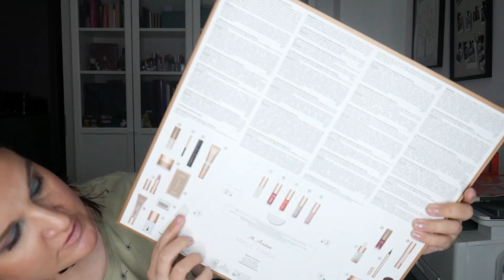Kaum Fullsize, aber netter Mix und guter Warenwert! Unboxing m.asam Maic Finish Adventskalender 2023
Ich wollte unbedingt mal die Make Up Produkte von M.Asam testen und schaue deswegen heute mich euch, ob sich der Adventskalender dahingehend lohnt.

Goodiebox
Dann nutze gernen meinen 50% Code. Damit zahlst du nur 9,96€ auf deine erste Box und unterstützt mich gleichzeitig! Danke dafür! Nutze einfach den Link unten:

Pinkbox und Instyle Box: Schreib mir gerne an, dann schick ich dir deinen persönlichen Link, da es hier keine allgemeinen Links gibt!